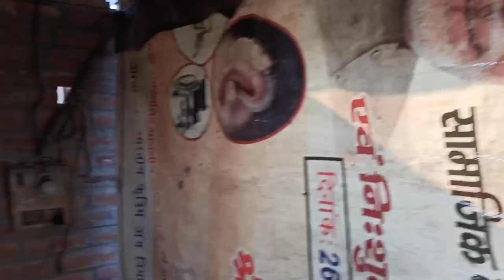Mera Naya Ghar bn Rha hai || Ajay Rao Vlog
Mera new Ghar bn rha hai || AJAY RAO vlog

Your Qveris👇
My youtube first vlog
My first vlog idea
Morena vlog
My vlog
My first vlogs
My first vloging